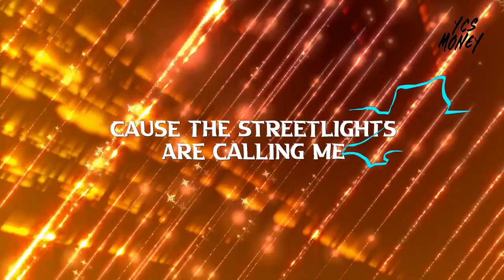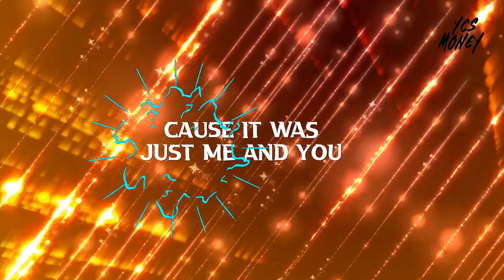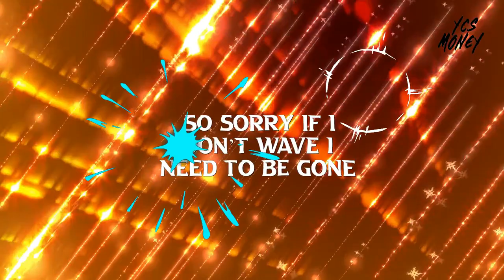YCS Money - Streetlights (feat. YCS Pressi) [OFFICIAL LYRIC VIDEO]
Stream & Follow YCS Money Now!